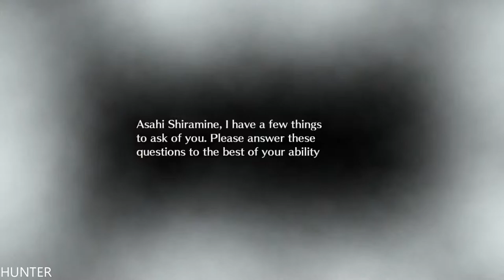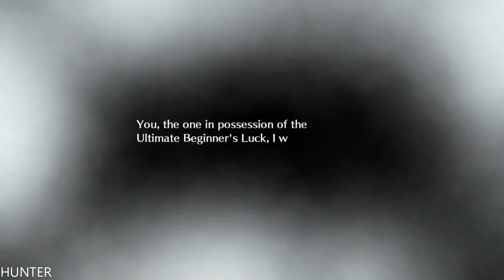Dark Rose Valkyrie Gameplay GTX1080TI & INTEL I7 7700K (1080p60FPS)